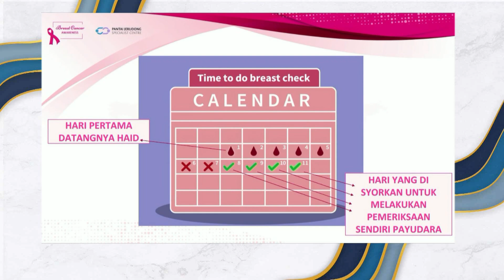Rampai Pagi 18 Oktober 2024, Wawancara - Peranan Juruwat Khusus Penjagaan Payudara